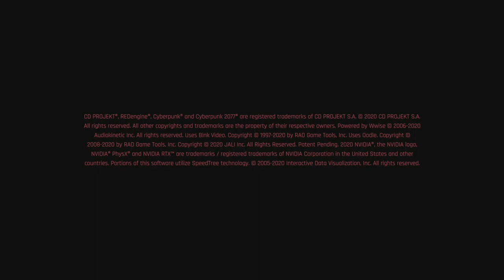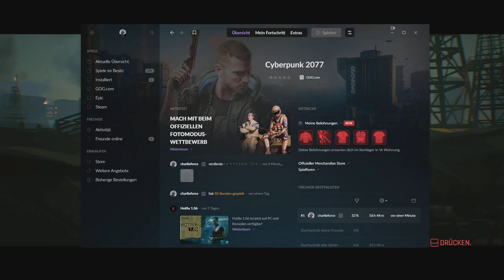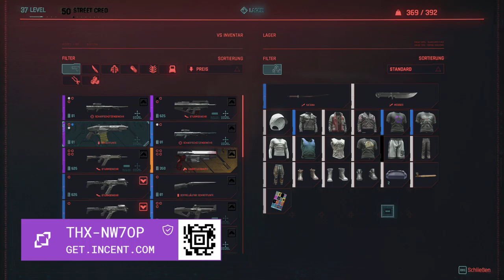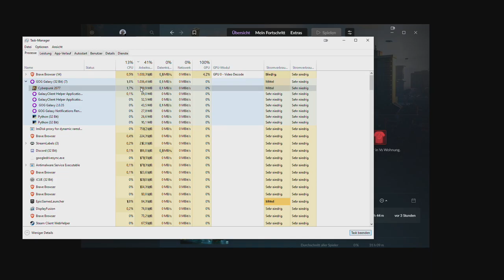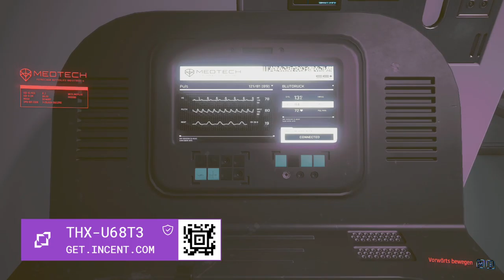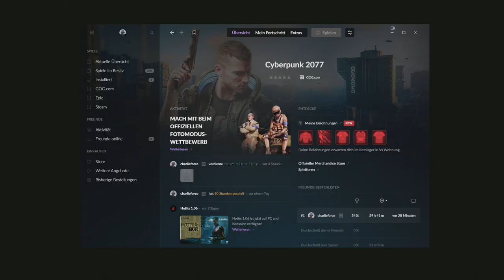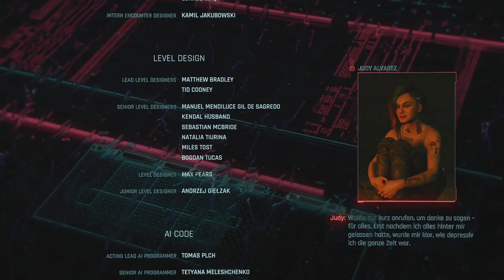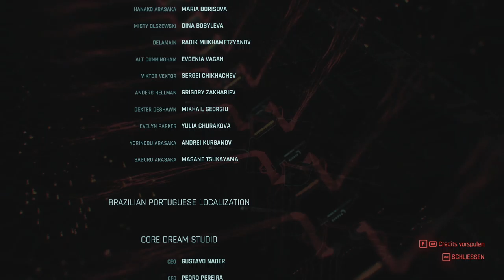2020 12 25 Cyberpunk 2077 Day 10 Ending